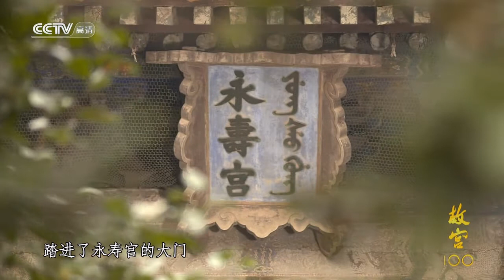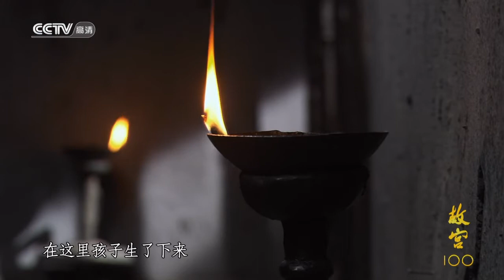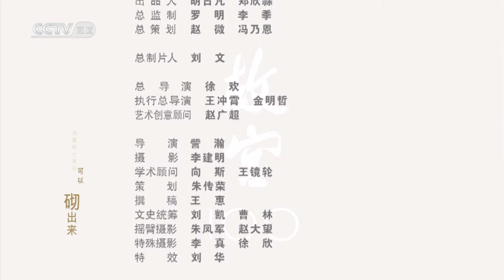《故宫100》第67集 海棠依旧 | CCTV纪录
本期节目主要内容： 永寿宫内，后宫嫔妃生活展吸引游人的目光，院落内的海棠树枝叶繁茂，也许只有它们还会记得那些深宫往事。明成化十一年，永寿宫迎来了它的新主人，这一年，低级女官纪氏被封为妃，踏进了永寿宫的大门，明朝内廷一段惊心动魄的往事在这里进入了它的高潮段落。

本片通过100集每集6分钟的短纪录片节目，讲述一百座建筑的命运，呈现故宫的过去、现在和未来，通过一百个空间故事，建构一个故宫的全息建筑影像系统，以既富现代感又多样的方法，把紫禁城建筑的功能、意象及美学价值演绎，进而推中国文化中的普遍意义，面向世界，令观众产生共鸣。